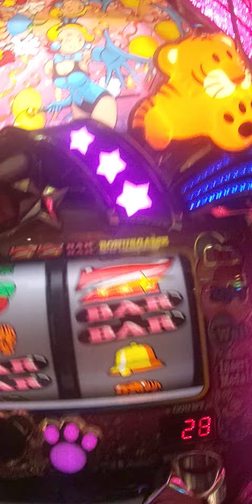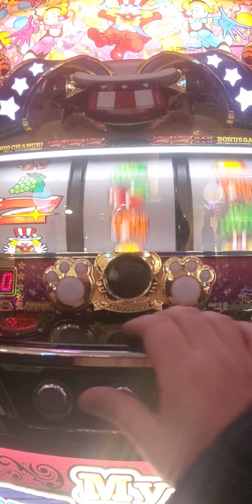12/25今日の5連（´・ω・`）